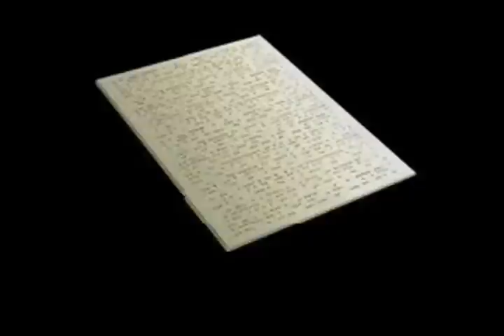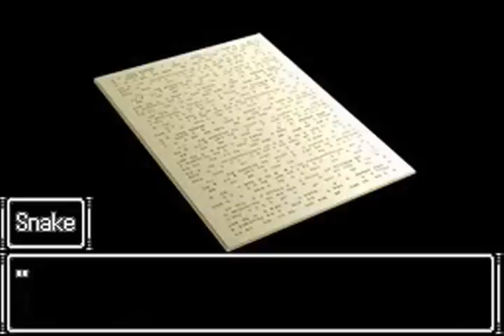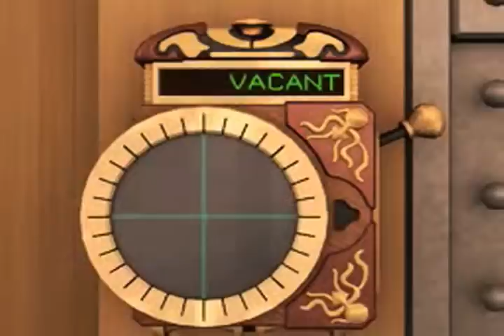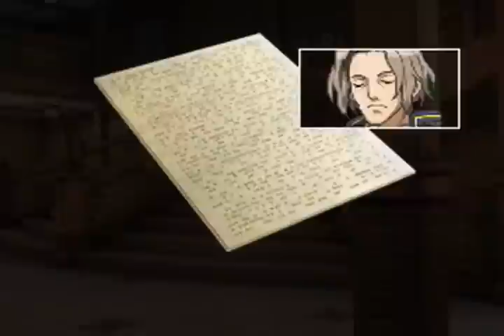999: Nine Hours, Nine Persons, Nine Doors - Part 3 (fandub)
Part 3 of 999 Fandub

Support Aksys and Chunsoft and buy the actual game 'cause it's awesome~

=Cast List=
[1] Ace - Matt Alan
[2] Snake - Cai Lara
[3] Santa - ASW
[4] Clover - Lily Ki
[5] Junpei - Jake Caro
[6] June - Mizura
[7] Seven - Robert Knorr
[8] Lotus - Faith Kelter
[9] 9th Man - Brandon Habowski